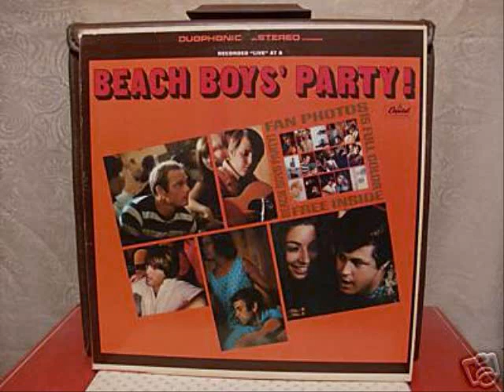Party Time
Party Song